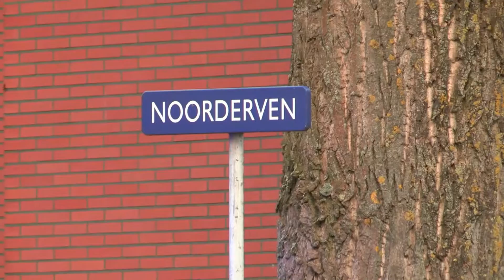17-09-2014 Zaandam - ongeval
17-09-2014 Zaandam - Bij een aanrijding tussen twee voertuigen zijn woensdagavond rond zeven uur twee gewonden gevallen.

Volgens diverse getuigen en omstanders reden twee zwarte personenauto's met hoge snelheid over de Ds Martin Luther Kingweg in Zaandam. Een witte personenauto, die vanaf de Noorderven de weg op kwam, kon één van de zwarte wagens niet ontwijken.

De inzittenden van de witter personenauto raakten gewond en zijn naar het ziekenhuis vervoerd. De politie heeft met getuigen gesproken en zal een onderzoek starten naar de aanrijding.

Beide voertuigen hebben flinke schade opgelopen en zijn door een bergingsvoertuig opgehaald.